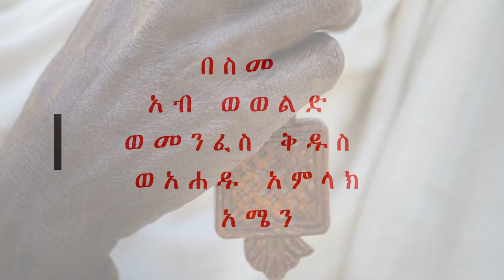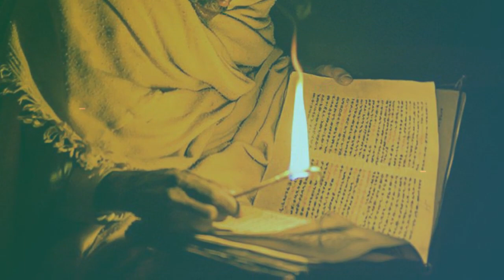ጣሪያ ክፍት ሁኖ ዝናብ የማያስገባውን ገዳም የገነቡ አቡነ አሮን